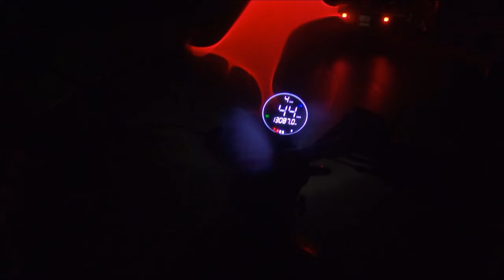😷¡CAE UN FUERTE AGUACERO DE NOCHE Y ME ENFERME INTENTANDO LLEGAR A BUCARAMANGA!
La ruta de Playa de Belén a Bucaramanga se complicó primero por un derrumbe en la vía que no permitía avanzar y luego porque llega la noche y con ella un aguacero DURISIMO, yo desde que salgo me empiezo a sentir enferma, con algo de dolor de cabeza y gripa.